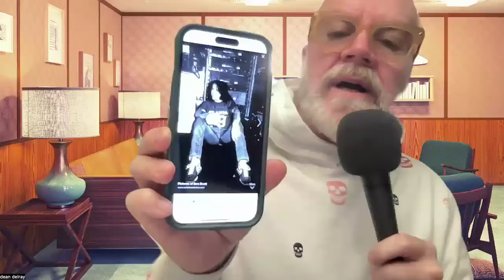Ep 778 : Dean Talks , The California Tour, New favorite band Color Green and the Alex Van Halen Book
Today on a brand new episode of Let There Be Talk I dive into,

Touring California this last week with Bill Burr,

My new favorite band Color Green,

Alex Van Halen's book Brothers,

and the greatness of  the band Pavement.

Thanks for tuning in my friends.